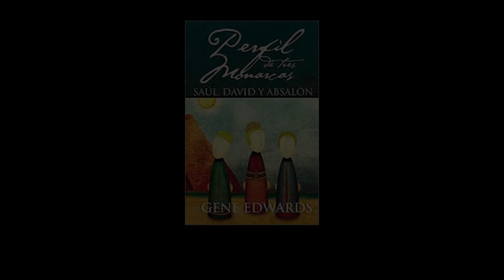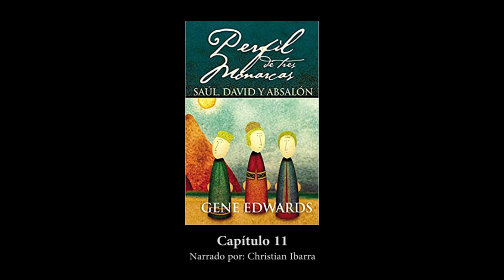[Cap 11] "Perfil de tres monarcas" por Gene Edwards. CAPÍTULO 11 (Voz real)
CAPÍTULO 11 (Saltar intro: 00:27)
Título original: A Tale of Three Kings
Año de publicación original: 1980
Esta traducción: Editorial Vida, 2004
Narración: Christian Ibarra